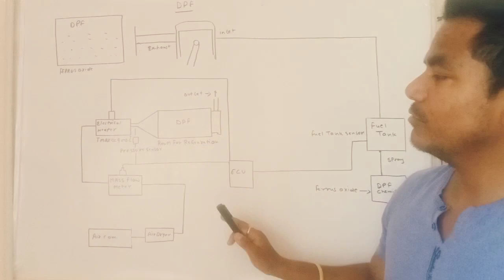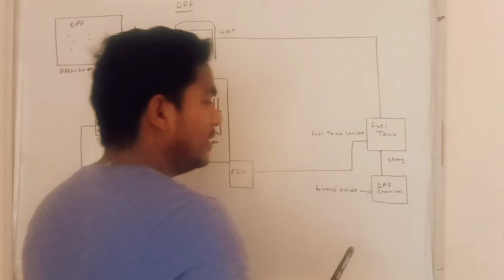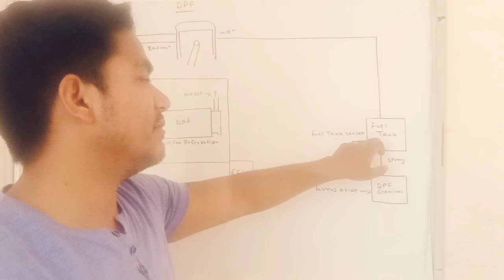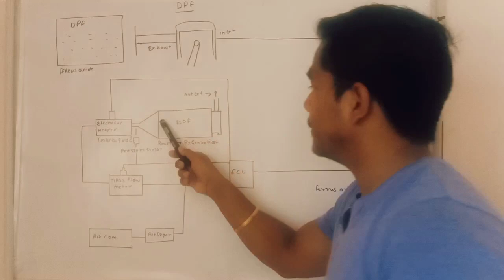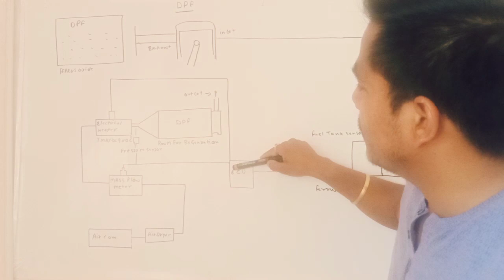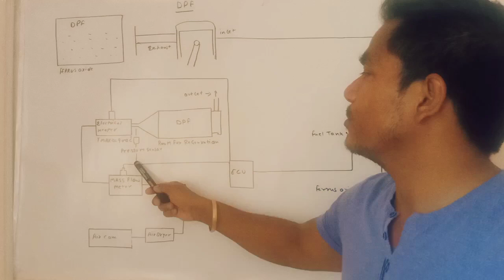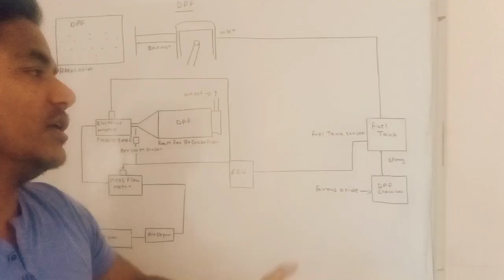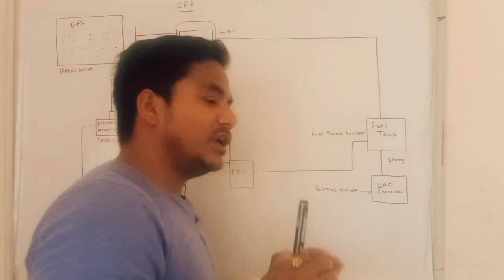Diesel perticulate filter explained in hindi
DPF USING IN DIESEL VEHICLE